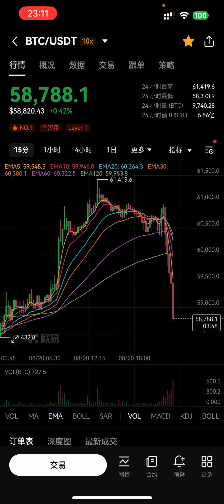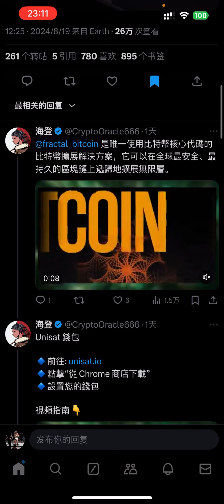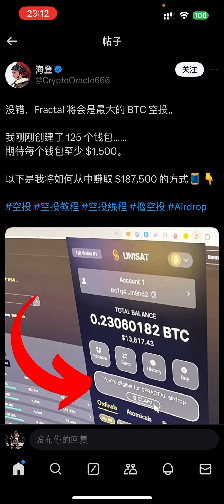【实盘分享第211天】BTC量上Fractal已经开始测试网络，项目方为unisat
BTC量上Fractal已经开始测试网络，项目方为unisat